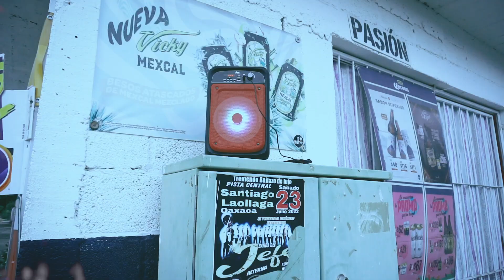BXB - BUBHA FT BOCHO, EXXO